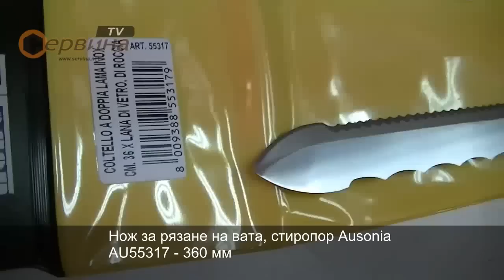Нож за рязане на вата, стиропор Ausonia AU55317 - 360 мм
- Двойно заострена
- От едната страна е подходящ за рязане на велпапе, ролки и леки панели
- От другата страна е подходящ за рязане на минерална вата, стъклена вата и полистирол
- Дължина на ножа - 360 мм
- Тегло: 0.150 кг